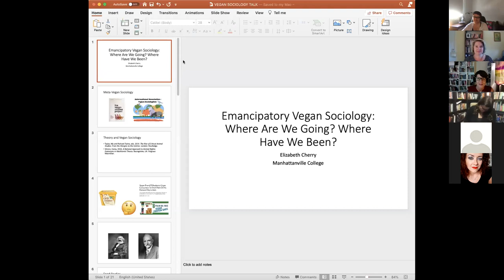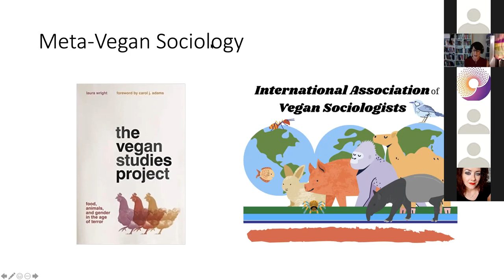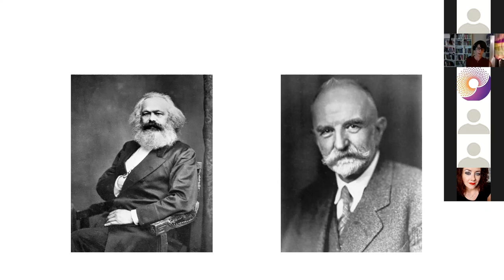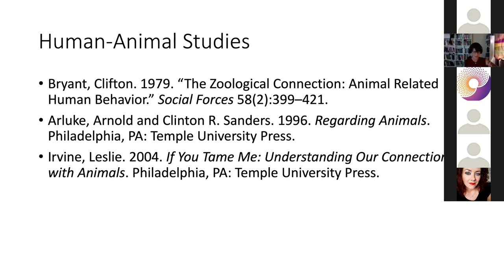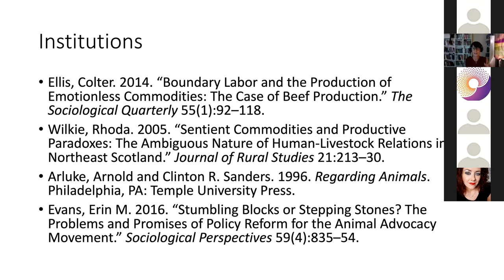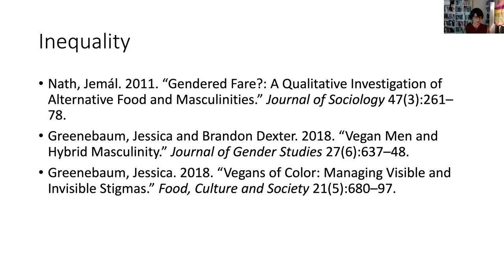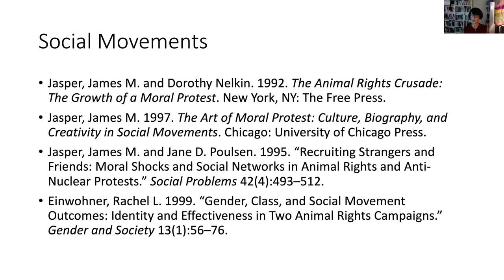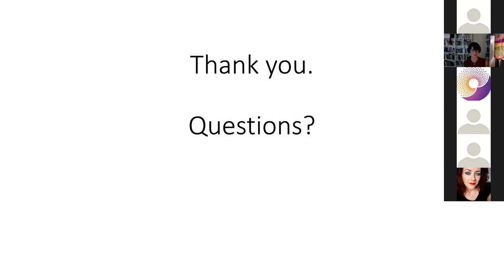Emancipatory Vegan Sociology - Elizabeth Cherry Keynote - IAVS 2020 Worldly Togetherness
1st Annual Meeting of the International Association of Vegan Sociologists
Worldly Togetherness?

Session Organizers:
Rochelle Stevenson, University of Windsor
Sarah Lindsay, McMaster University